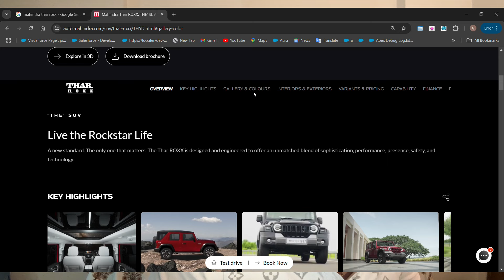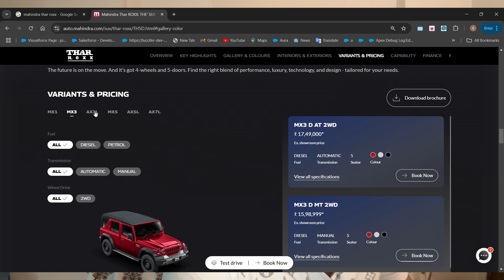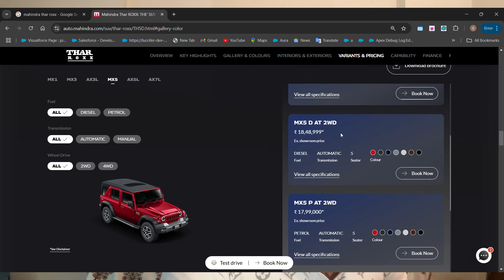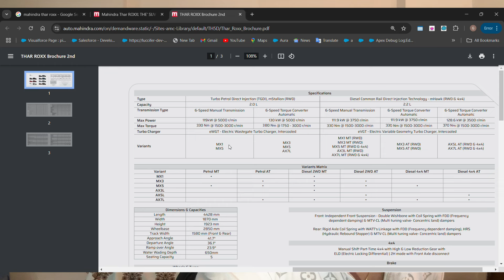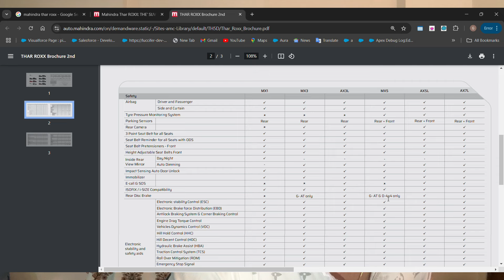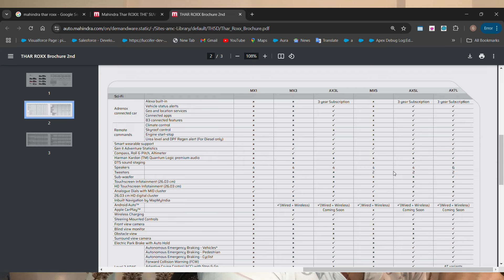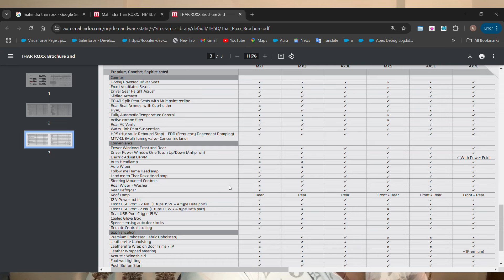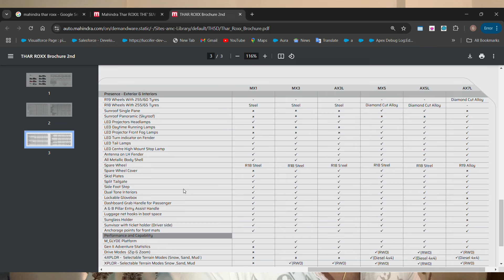Thar Roxx Variants Explained | MX1, MX3, MX5, AX3L, AX5L, AX7L | The Ultimate Analysis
In this video we are showing all Models of THAR ROXX in Detail by EXPERTISE. Explaining every model in Detail...

Mahindra Thar Roxx Unveiled! Prices start at Rs 12.99 Lakh!
Thar Roxx vs Scorpio-N vs Harrier vs Creta! | @MotorBeam
इतना बड़ा Secret! 💸 किसने दिए THAR ROXX के 1 Lakh रुपये? Mahindra or Insurance
THAR ROXX MX1 REVIEW VEDIO । थार ROXX के BASE
Why Triangular Glass panel in Thar Roxx?
Finally New Alloys Tyres lga Diye Thar Roxx Mein | Side Affects of This Tyre Size?
Base Model mein hi sab kuch? - Thar Roxx MX3 | Walkaround Review with On Road Price
2700 km with Thar ROXX - Hype vs Reality ! Mileage देखकर चौंक जाओगे
Mahindra Thar 3-Door vs 5-Door | Is Mahindra Smart?? | Gagan Choudhary
सिर्फ़ 3 दिन में ही ये सब !! 💔- Roxx initial Ownership feat. @ArunPanwarx
Is Mahindra Thar Roxx 5-Door Worth 13 Lakhs? Very Detailed Review